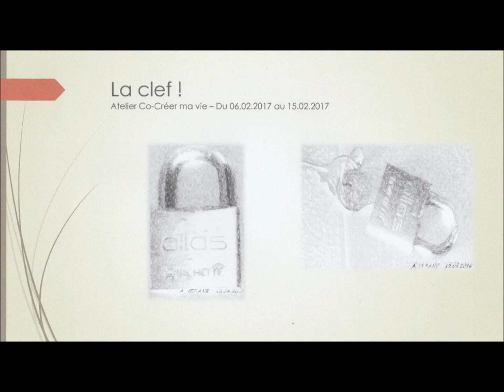Atelier Co-créer - Février 2017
Page FB : Cabinet Hermès. Dév. personnel